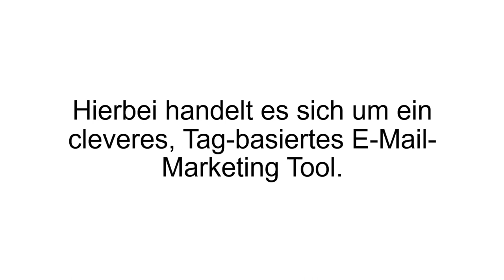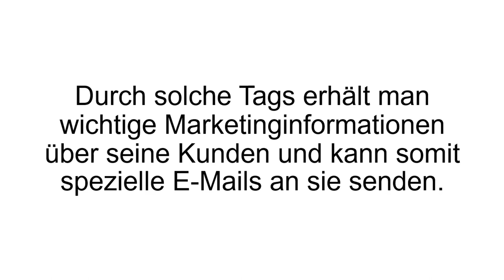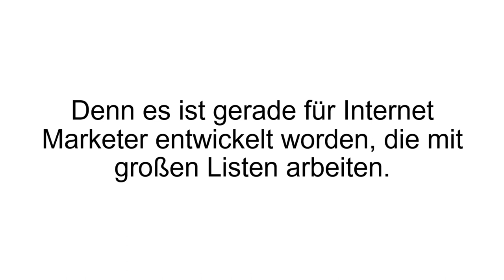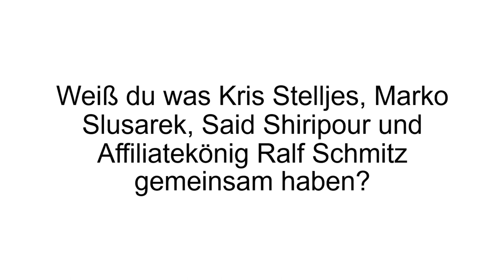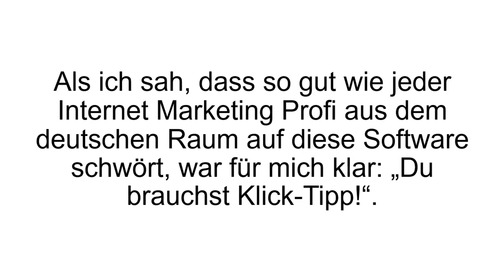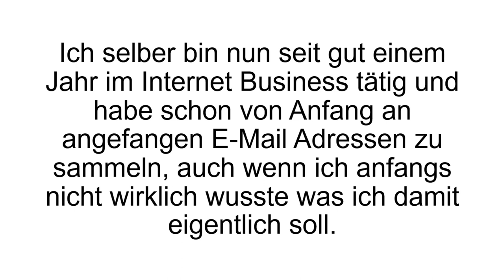[FAZIT] Klick-Tipp Erfahrungen + Review | Klick Tipp E-Mail-Marketing Tool im Test!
Klick-Tipp Erfahrungen. Mit Klick-Tipp wird E-Mail Marketing zur Leichtigkeit – so zumindest der Anschein. Sehr unseren Klick-Tipp Test im Video!

Klick-Tipp ist ein starkes E-Mail Marketing Tool. Geeignet ist es daher für jeden, der bereits eine E-Mail Liste hat oder für die, die beginnen wollen sich eine anzulegen. Unter einer E-Mail Liste

Bei Klick-Tipp macht man „Tag-basiertes“ E-Mail Marketing. Bei dieser Art von Marketing bekommt der Empfänger einen „Tag“ (zu deutsch: Etikett). Auf diesem Etikett stehen die wichtigsten Informationen. Auf diese Weise erhält man Informationen, die man einsetzen kann um sehr spezielle und zielgerichtete Mails zu verschicken. Hat ein Interessent zum Beispiel bei der letzten E-Mail auf einen Link geklickt, könnte er eine weitere erhalten, weil er damit einen Tag bekommen hat. Hat er nicht darauf geklickt, könnte dieser spezielle Kunde keine oder eine andere Mail erhalten. Anders ausgedrückt heißt das, dass die ganze Liste an Adressen sortiert wird und man immer speziell Gruppen mit gleichen Tags ansprechen kann. So kann man als Marketer vorab schon genau auf die Kundenwünsche eingehen und darauf aufbauend seine E-Mail Serie gestalten.

Bis jetzt ist Klick-Tipp das einzige Tag-basierte System. Rechtlich gesehen ist man durch ein Double-Opt-In Verfahren stets auf der sicheren Seite. Im Backend kann man noch seine ganzen  Statistiken und Analysen einsehen, an denen man die Performance der Kampagnen deuten kann.Viele sind sich einig, dass das die beste E-Mail Marketing Software ist. Zwar ist sie nicht kostenlos, aber die Funktionen und der Support rechtfertigen den Preis.

Wenn Du mehr zu Klick-Tipp erfahren willst, dann schau JETZT bei Produkt-Kenner.de vorbei!